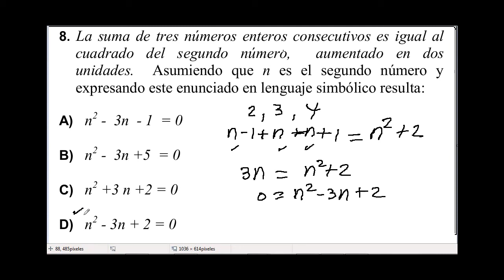Planteamiento de problemas utilizando ecuaciones de segundo grado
Este y otros videos del profesor Universitario Matemáticas Estadística Probabilidad y Pruebas de Admisión Universitarias se encuentran reunidos en la web

Video con 8 problemas resueltos de Razonamiento numérico.
• otros cursos:
• venezuela,Colombia,México,Chile,España,Centroamérica
• Matemáticas,Física,Química,Propedéuticos,Pruebas admisión e ingreso universidad
• Ecuaciones diferenciales
• Variable compleja